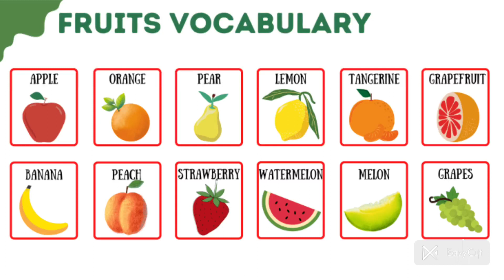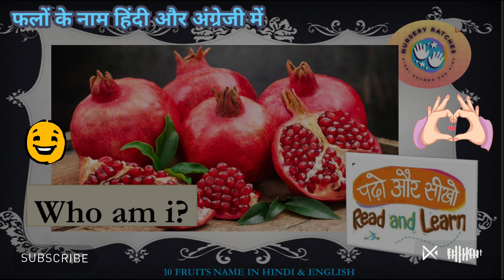10 फलों के नाम हिंदी में: 10 Fruits name in English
हेलो बच्चों, आज हम फलों के नाम हिंदी और अंग्रेजी में जानेंगे।
ठीक है बच्चों, तो चलो शुरू करते हैं
1. आम: मैंगो,
2. सेब: एप्पल
3. केला: Banana
4. पपीता: papaya
5. नारियल: Coconut
6. संतरा: ऑरेंज
7. अनार: Pomegranate
8. अंगूर: Grapes
9. अनानास: पाइनएपल
10. अमरूद: गुआवा

Our videos impart family values & encourage healthy habits.
Parents will realise that this is the ideal destination to not only acquire knowledge & thinking skills but also develop imagination & creativity.